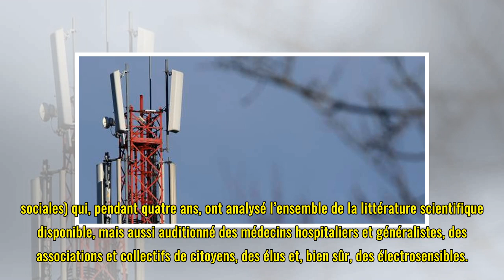Electrosensibles : des symptômes réels qui restent inexpliqués